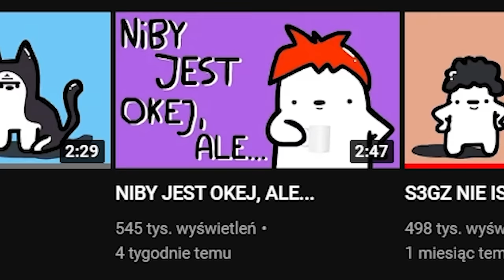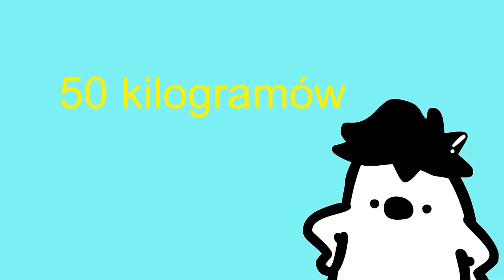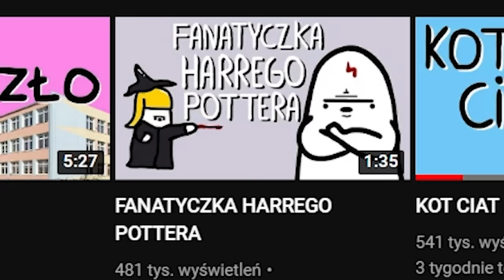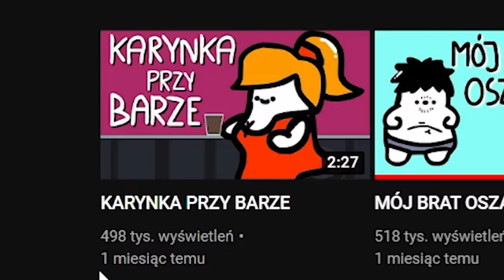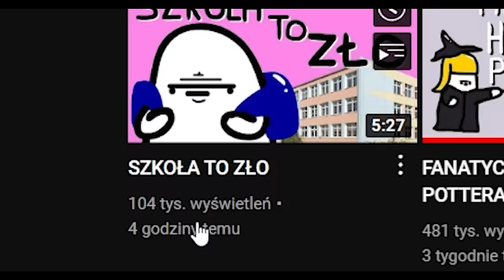RUDY W BUDZIE